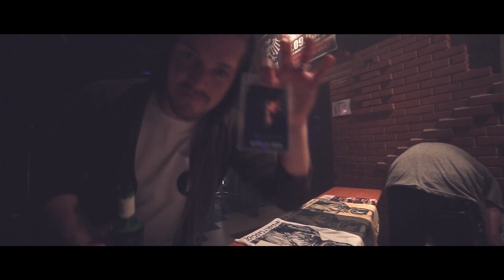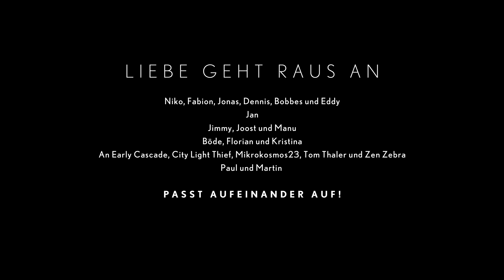Heisskalt - Tourblog 3000 / Vom Stehen und Fallen Tour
Ihr habt es nicht anders gewollt - Heisskalt spielen weiter.
Was bisher geschah im Heisskalt Tourblog 3000 anschauen. Power!